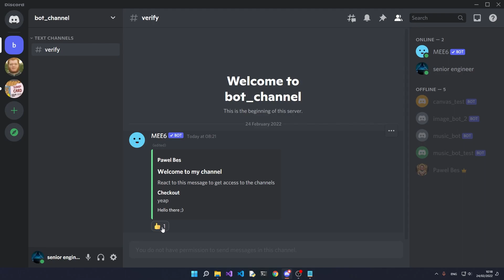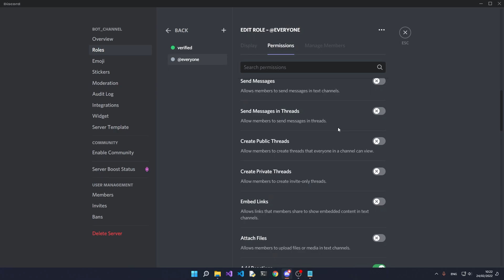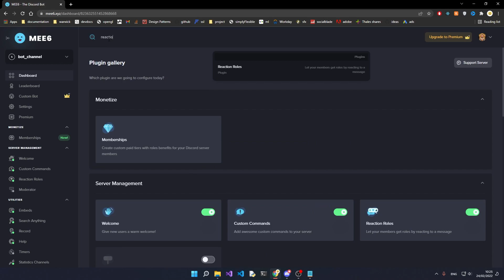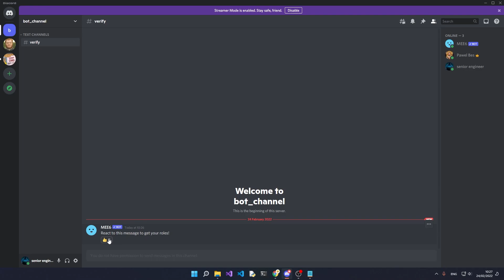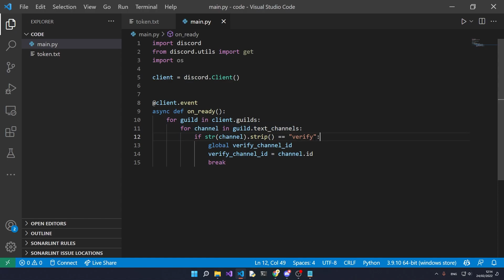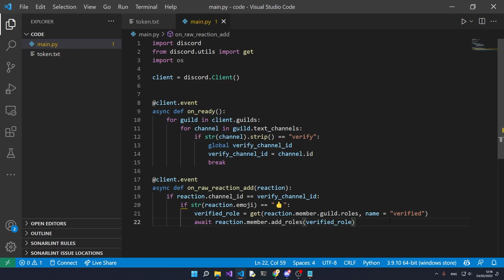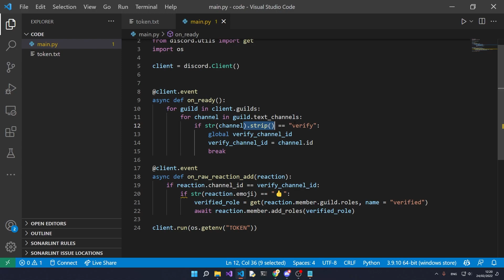How To Make Reaction Roles on Discord 2022 // MEE6 and Discord.py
Create a reaction roles bot with MEE6 and discord.py in this quick tutorial you will learn about the roles feature of discord py as well as how to setup reaction roles with MEE6 bot.
We will create a welcome message that a new user will see when they first go into the server and then they can react to it at which point they will gain full access to the server.
We'll also go over some common mistakes, bot permissions and bot events.

Chapters:
0:00 Demo
0:38 Creating Roles
2:05 MEE6
2:20 reaction roles
3:13 Creating the bot
3:57 Coding our bot
5:34 Welcome message
5:41 running the bot
6:06 Common problems